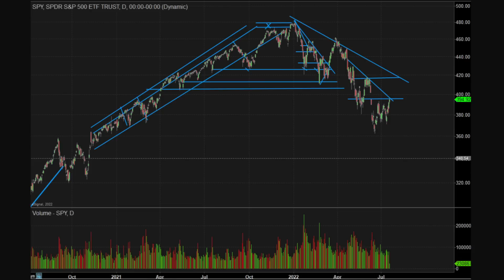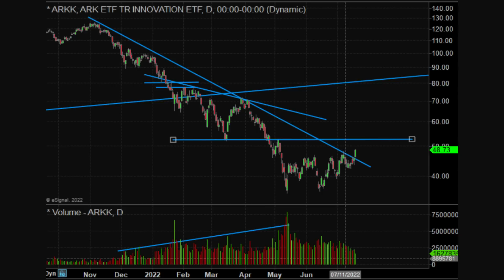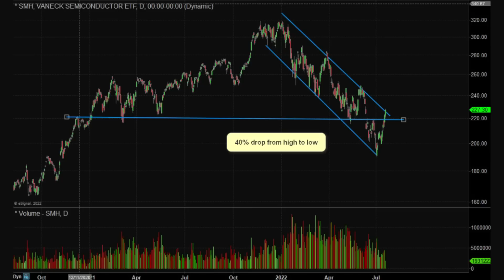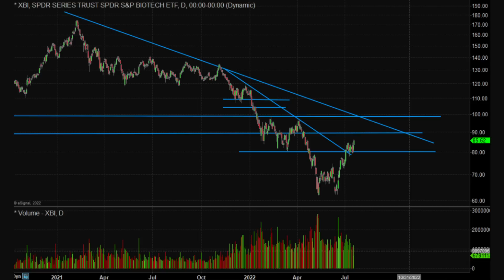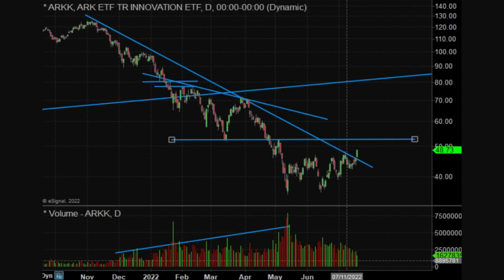Has The Market Bottomed for 2022?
Learn the top 3 trade setups we are using on the desk